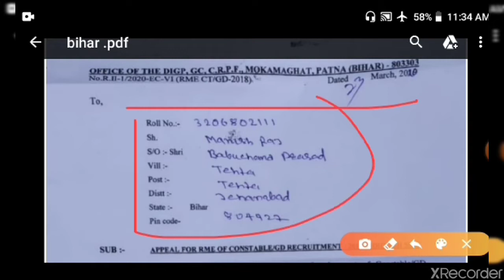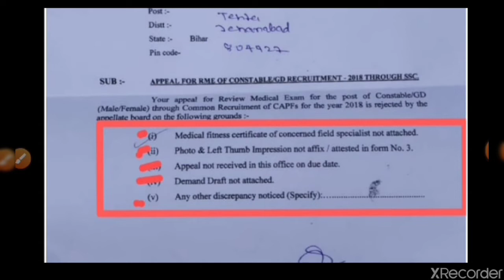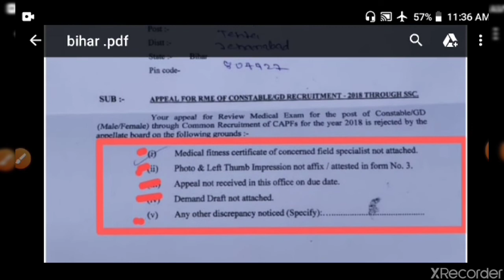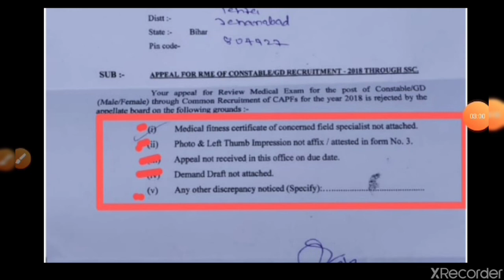Ssc Gd Bihar Rejection Slip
Ssc Gd Bihar RME candidate Rejection Slip